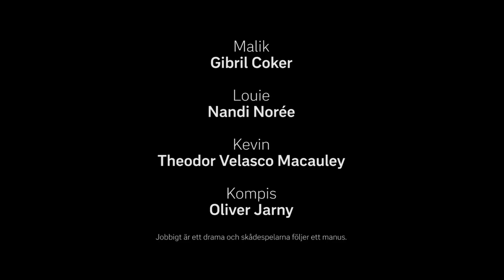Nu räcker det - Jobbigt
Malik spelar pingis med kompisarna i skolan. Något händer som gör att han säger ifrån.